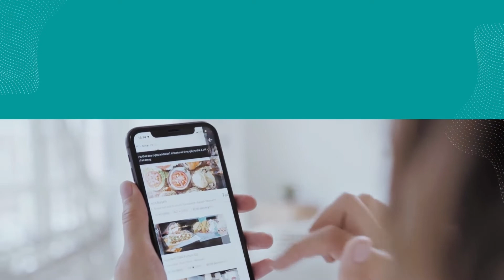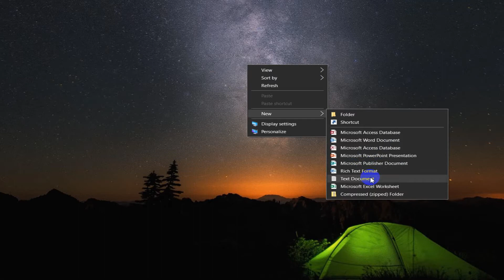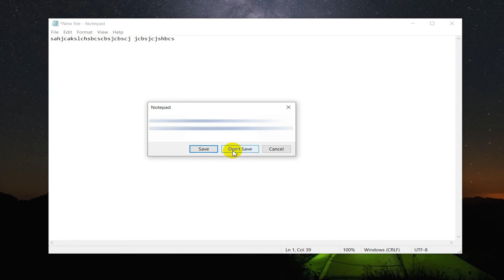How to creat a notepad in your computer or laptope, Tech File Academy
Stay with us to learn simple and easy techniques to know different information from online. By the grace of Allah we will teach you various things within our means.